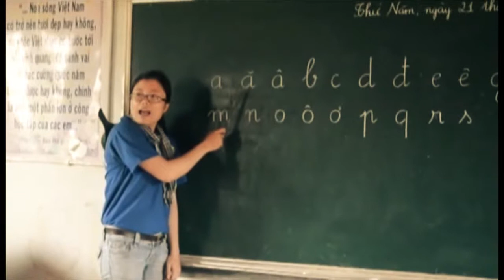cuộc thi Hát cùng Mùa hè xanh năm 2014